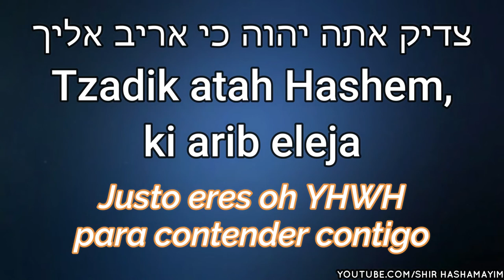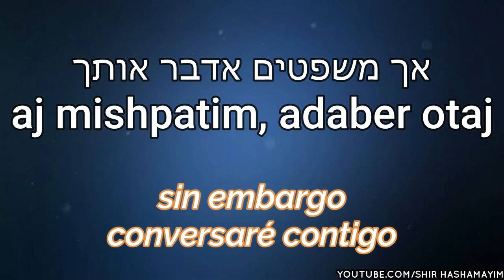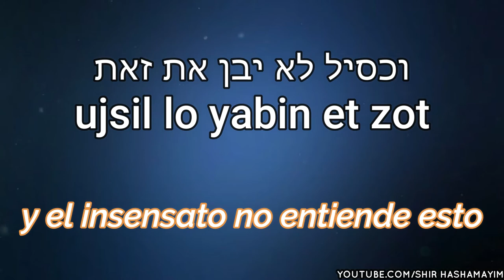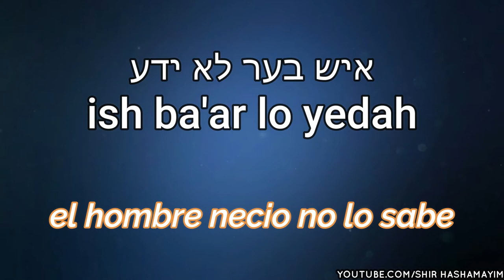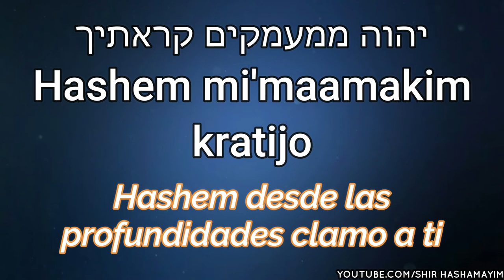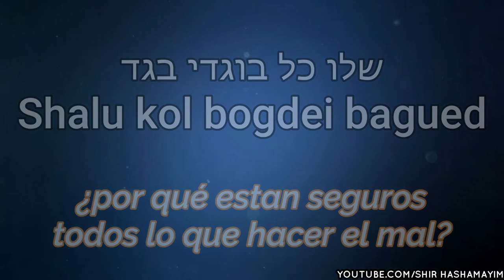Maduah | מדוע | Ohad Moskowitz, Itzik Dadya, Uziyah Tzadok | ¿Por qué? | Traducción libre al español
Cantan:
- Ohad Moskowitz
- Itzik Dadya
- Uziyah Tzadok
- Eli Klein
- Shira Choir

Compuesto por: Shlomo Yehuda Rechnitz
Letra: Yermiyah (Jeremias) 12

¿Te gusta este contenido?

Shavuah Tov